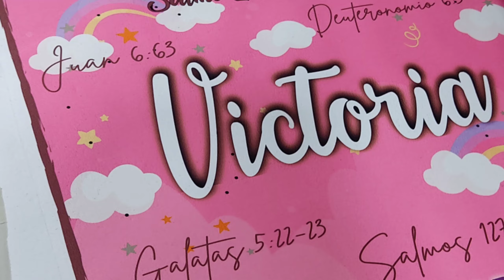Cursos de Serigrafía(2)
𝗖𝗨𝗥𝗦𝗢 𝗣𝗥𝗢𝗙𝗘𝗦𝗜𝗢𝗡𝗔𝗟 𝗗𝗘 𝗦𝗘𝗥𝗜𝗚𝗥𝗔𝗙𝗜𝗔 (𝗘𝗦𝗧𝗔𝗠𝗣𝗔𝗗𝗢) 𝗦𝗨𝗕𝗟𝗜𝗠𝗔𝗖𝗜𝗢𝗡, 𝗩𝗜𝗡𝗜𝗟𝗘𝗦 𝗧𝗘𝗫𝗧𝗜𝗟𝗘𝗦, 𝗦𝗘𝗣𝗔𝗥𝗔𝗖𝗜𝗢𝗡 𝗗𝗘 𝗖𝗢𝗟𝗢𝗥𝗘𝗦 𝙔 𝙎𝙐𝘽𝙇𝙄𝙈𝘼𝘾𝙄𝙊𝙉 𝘿𝙀𝙋𝙊𝙍𝙏𝙄𝙑𝘼.

🔝 21 AÑOS DE EXPERIENCIA, LOGRAMOS COMBINAR DIVERSIÓN Y EMPRENDIMIENTO.

SOMOS DISEÑADORES GRÁFICOS PROFESIONALES  ENSEÑANDO SERIGRAFÍA Y SOMOS SERÍGRAFOS  PROFESIONALES ENSEÑANDO DISEÑO.

 INICIAMOS ESTA SEMANA .

🤝🏼 Temas que aprenderás en nuestro curso:  - Serigrafía y estampado básico y avanzado.
- Sublimación publicitaria y deportiva.
- Viniles textiles y adhesivos.
- Diseño gráfico para serigrafía.
- Serigrafía en vidrio, metal, plastico, papel.
VARIEDAD DE TINTAS Y EFECTOS!

🎨 La inversión  del curso profesional es $220

 - Puedes pagarlo en 1 abono o 2 abonos.
-  Efectivo, transferencia, depósito, tarjeta hasta 4 meses sin intereses.
En este valor ya incluyen los  materiales para la práctica, mandil, manual de serigrafía y más.

🕐 La duración del curso es de 22 horas.
Aprende a estampar sin maquinaria y con maquinaria, MESA LINEAL Y PULPO DE SERIGRAFÍA.

🗓️ Horarios:

- Martes a viernes (9am a 2:30pm) semanal
-  Jueves a sábado  ( 9am a 3:30 pm) intensivo
- 3  sábados  continuos ( 9am a 3:30pm)

🏬 Estamos en la ciudad de Quito, si eres de otra provincia  hay lugares cercanos  y económicos para tu hospedaje.

✅ Si desea mayor información del curso: horarios, separación de cupo, dirección, temas a tratarse, mostrarios de técnicas o conocer virtualmente nuestras instalaciones por favor puedes comunicarte al 𝗪𝗵𝗮𝘁𝘀𝗮𝗽𝗽 o déjanos tu número.

Estamos dispuestos ayudarle.